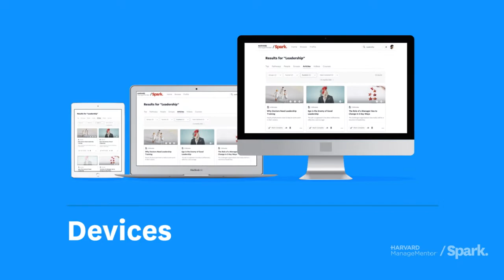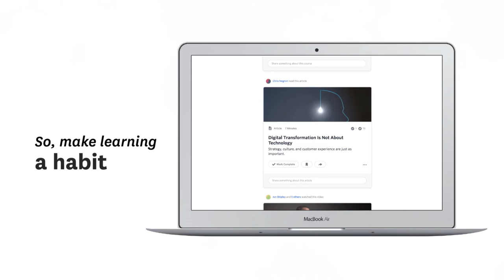Harvard ManageMentor® Spark™ Learner Overview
When learners are in control of their own development, their motivation skyrockets. Harvard ManageMentor® Spark™ provides a highly personalized experience, fueled by the latest and best leadership and management content. It empowers learners to develop critical business skills when and how it works best for their busy schedules.